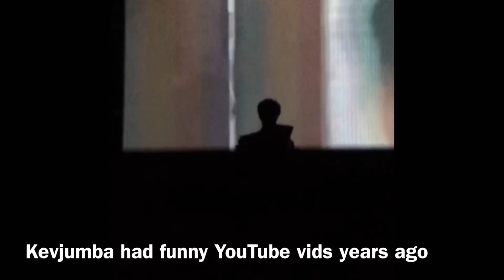Meeting Kevjumba in 2017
If you love KevJumba, u will like this video.  Had to travel far to find him.  ✈️🛩Super nice guy.  💆‍♂️🙏Dont believe Google. 😂😂 The link to a vlog of the show is Show was called Youth Represent the World.   KevJumba's return to youtube is here!